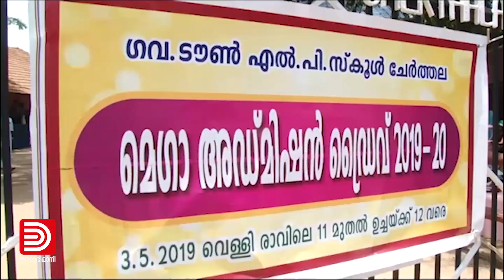ഒരു മണിക്കൂറിൽ 247 കുട്ടികൾക്ക്‌ അഡ്മിഷൻ;സർക്കാരിന്റെ കരുതലിൽ ചരിത്രമെഴുതി ചേർത്തല ഗവ. ടൗൺ എൽപിഎസ്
പുതിയഅധ്യയനവർഷത്തെ വിദ്യാർഥി പ്രവേശനത്തിൽ ചേർത്തല ടൗൺ ഗവ. എൽപി സ‌്കൂളിന‌് റെക്കോഡ‌് നേട്ടം. വെള്ളിയാഴ‌്ച ഒരുമണിക്കൂറിനുള്ളിൽ 247 കുട്ടികൾ പ്രവേശനംനേടി. എൽകെജി മുതൽ നാലുവരെ ക്ലാസുകളിലേക്കാണ‌് പകൽ 11 മുതൽ 12 വരെ പ്രവേശനം നടത്തിയത‌്. 110 കുട്ടികൾ ഒന്നാംക്ലാസിൽ പ്രവേശനംനേടി.